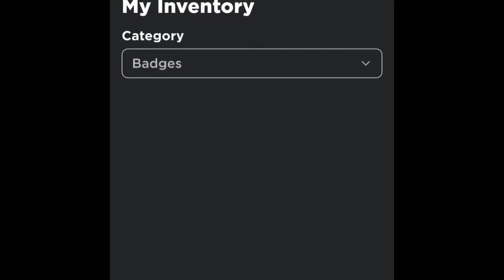Tower blitz elite defender badge glitch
I didnt do anything